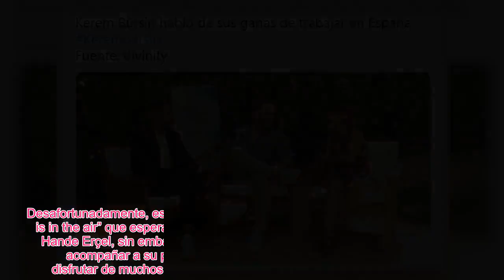LA HUELLA IMBORRABLE QUE DEJA EL PASO DE KEREM BÜRSIN DE “LOVE IS IN THE AIR” POR ESPAÑA